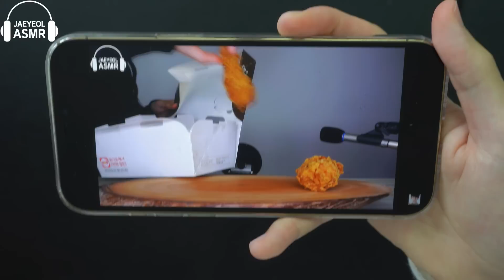ASMR FIRE CHEESE FRIED CHICKEN PARTY 직접 만든 불닭 뿌링클 양념치킨 먹방 & 레시피 MUKBANG EATING SOUNDS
ASMR fire cheese fried chicken party desserts eating sounds mukbang 직접 만든 뿌링클 불닭 양념치킨 먹방 !